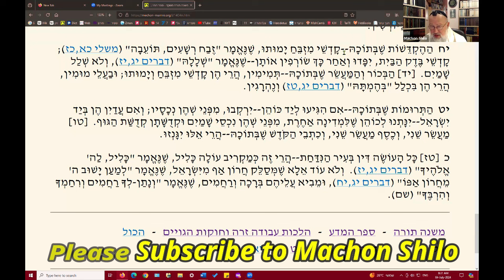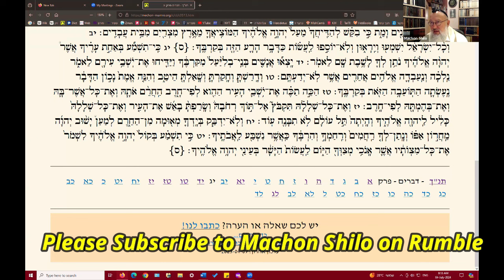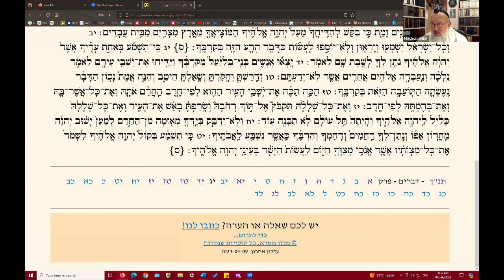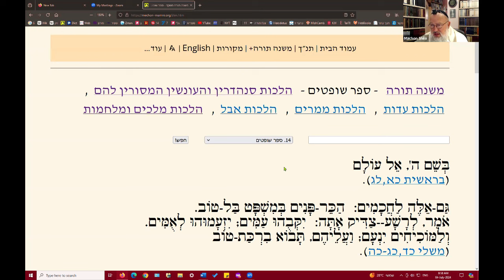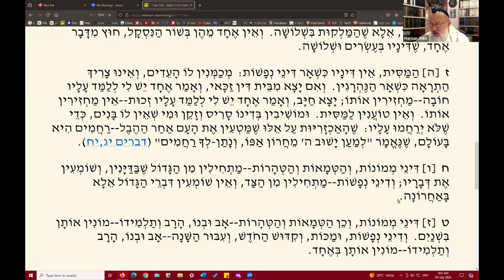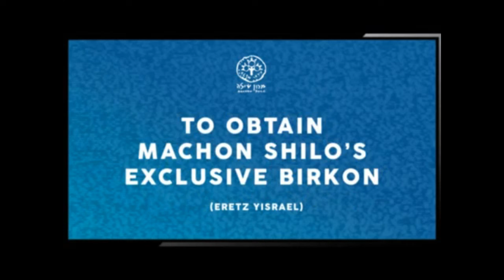Ir HaNidachat: What is Included?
Rambam's Mishneh Torah, Hilchot Avodah Zarah, Chapter 4